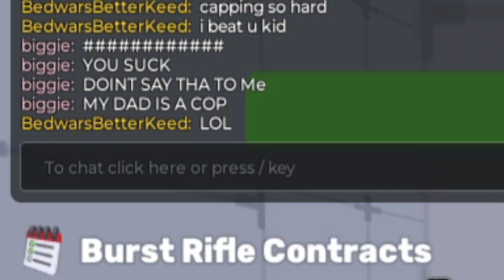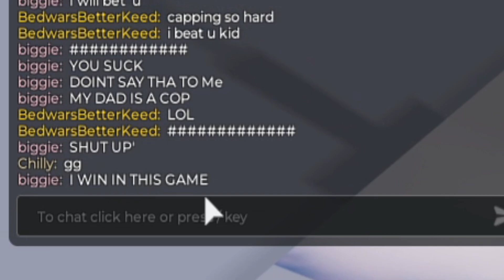MY FIRST TIME PLAYING RIVALS... (Roblox)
In today's video, we try ROBLOX RIVALS for the first time... Can we win?
- Please don't be disrespectful in the comments, be respectful.